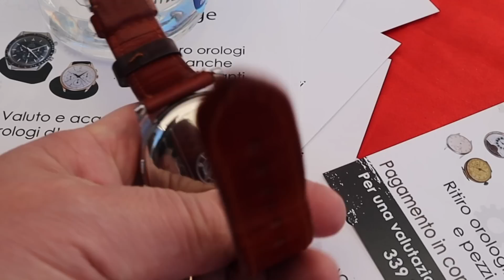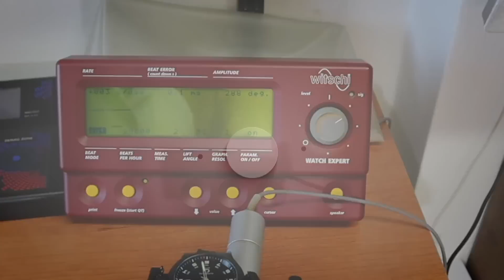#117 A Caccia di Orologi Mercatino Limbiate